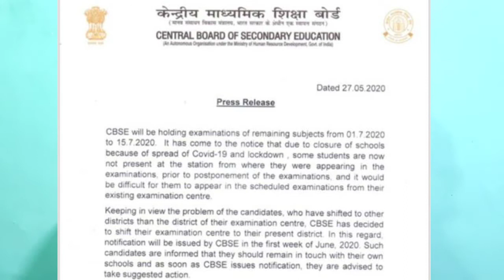CBSE Latest News 2020 | CBSE EXAM Updates | Chem Ally | CBSE EXAM centre update 2020